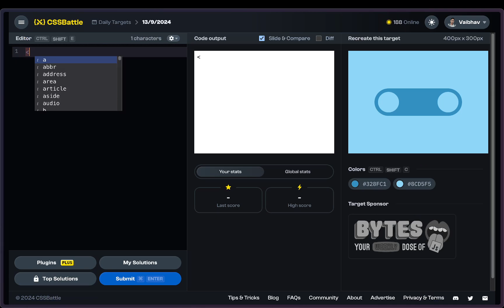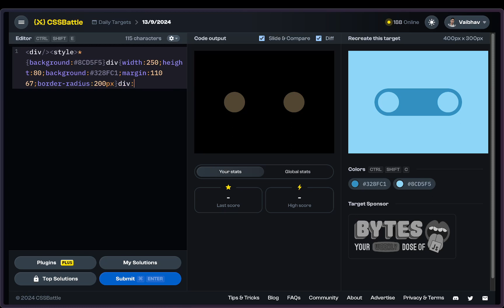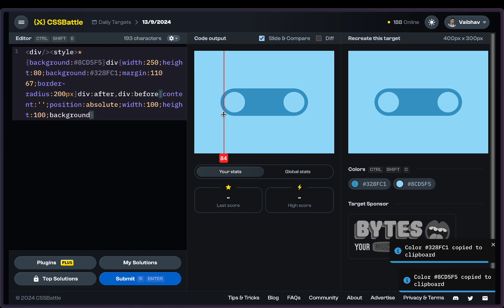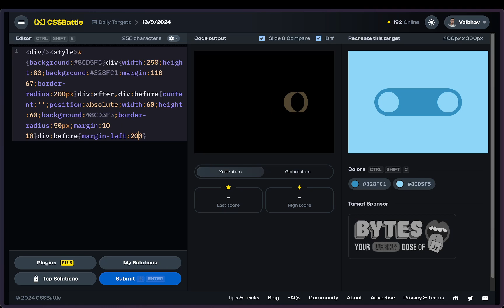CSS Battle Coding | Sept 13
I recorded my screen while coding css battle daily target for Sept 13, 2024. The video is raw, non-edited and show what is actual thought process while creating such design stuff.